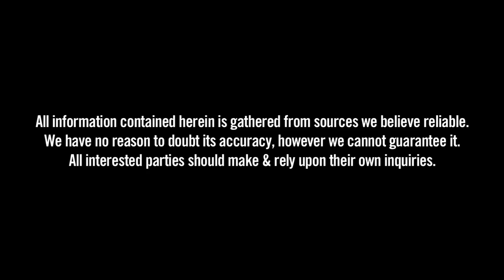BHR - Reece Coleman & Daniel Baran - 7 Macdonald Street Paddington